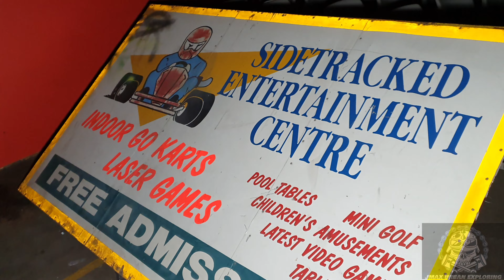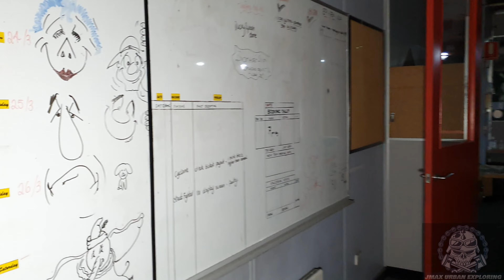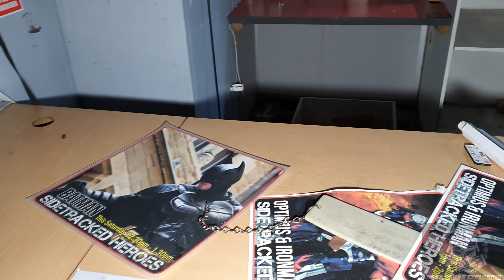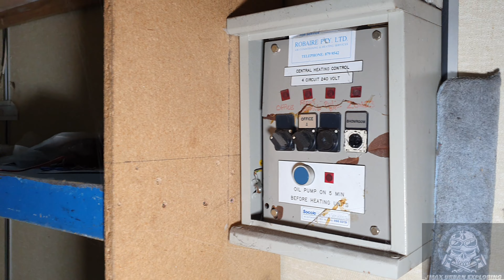Sidetracked Entertainment Centre Oakleigh (Now Demolished)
Hey, my name's Justin Macdonald. I'm an urban explorer from Melbourne Australia.